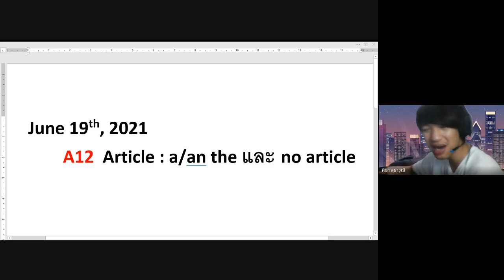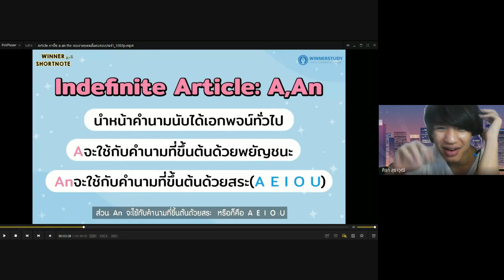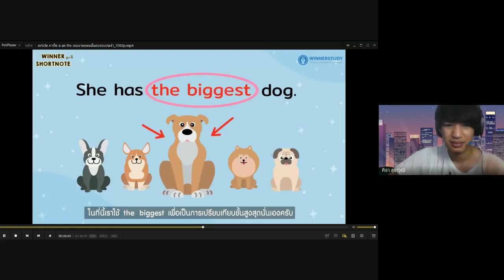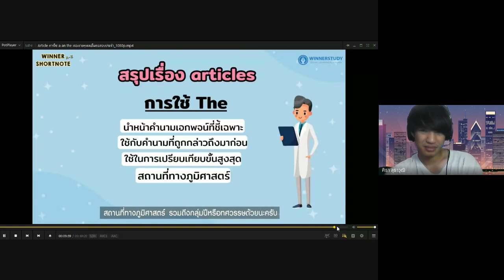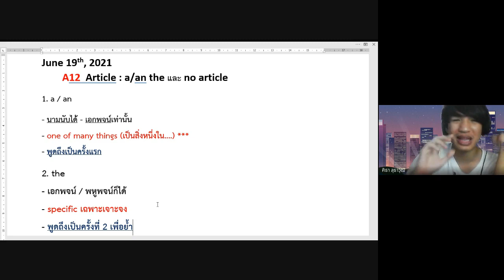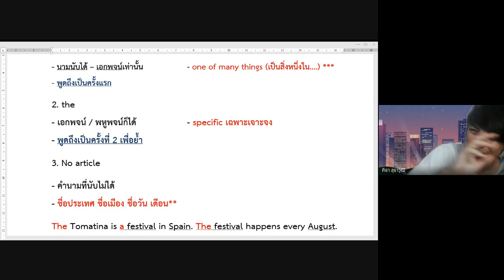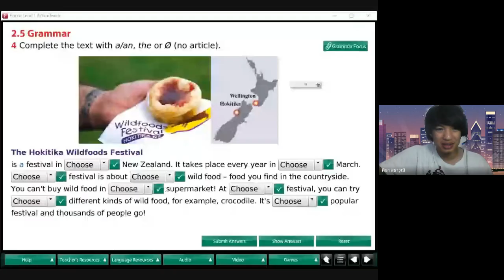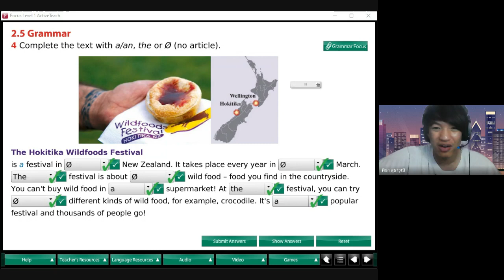20210719 02 ม.4/7 A12 - Article a an the และ no article